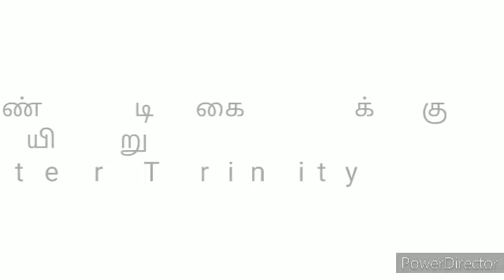திரித்துவப் பண்டிகைக்குப் பின்வரும் 6 - ஆம் ஞாயிறு| 6th Sunday after Trinity| 19.07.2020.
Sermon by,
Rev.Samson Moses
TELC Pastor
New Jerusalem Church,
Tranquebar.